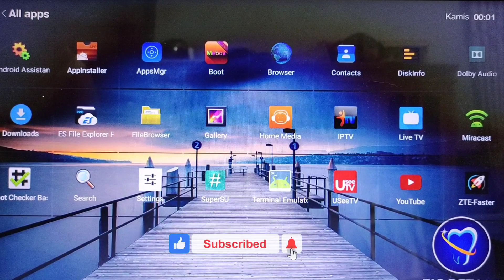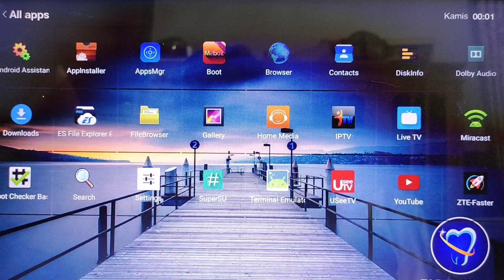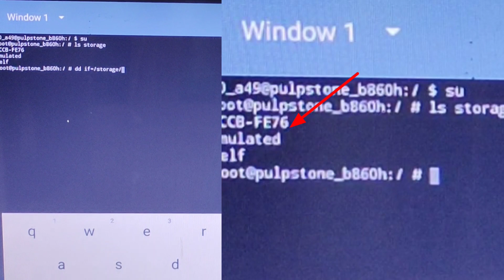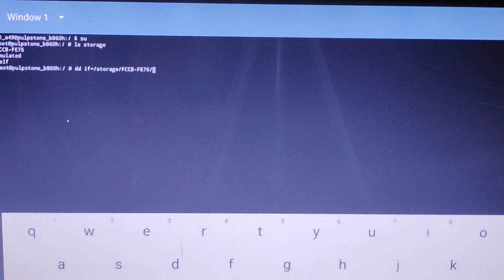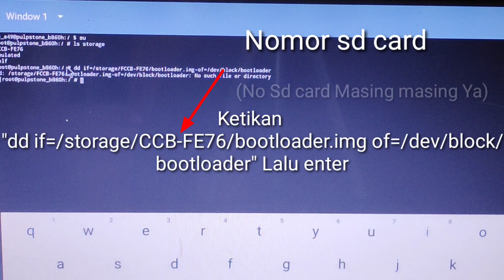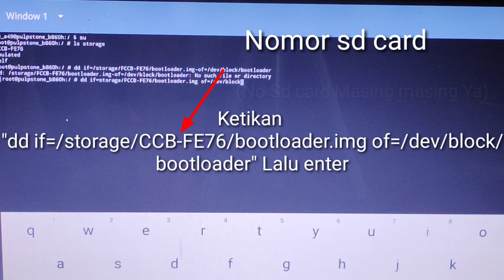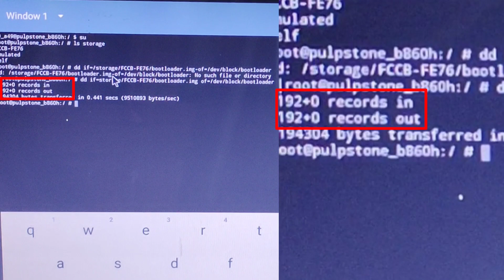Mengganti Bootloader Stb B860h || Flash Stb B860h Part 4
Mengganti Bootloader Stb B860h || Flash Stb B860h Part 4, untuk video kali ini saya akan berbagi tips tentang cara mengganti  atau menyalin bootloader stb b860h ke Stb yang sudah terupdate firmware bejat ( 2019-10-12 ). untuk untuk menyali bootloader  stb b860h saya menggunakan aplikasi Emulator di Fw Oulpstone V 2.0 cara mmenyalin bootloader ini merupakan tahapan dari flash stb b860h yang sudah terupdate Firmware Bejat, dengan kita mengganti bootloader stb b860h ini dengan tujuan tujuannya adalah supaya kita pada saat menghidupkan stb b860h  tidak perlu lagi menggunakan sd card dan juga supaya kita tidak perlu short pin lagi pada saat kita menghubungkan stb b860h dengan laptop atau pc, dan bagi teman teman yang stb  b860h yang sudah terupdate firmware bejat teman teman harus melalui tahapan ini supaya stbnya Normal dan tidak Perlu memakai sdcard dan tidak Perluy Short pin lagi Pada saat stb b860h di hubungkan dengan Pc dan tuntuk caranya teman teman bisa ikuti Langkah langkah yang saya lakukan .

 * KOMENT
Recording :
  1. Camera Vivo v20
  2. Record PC
Backsoung :
Koleksi Audio Youtube :
JIKA ADA PIHAK YANG TIDAK BERKENAN MOHON HUBUNGI DI :
hastag :
Editing :
1. Kinemaster
2. Pixellab